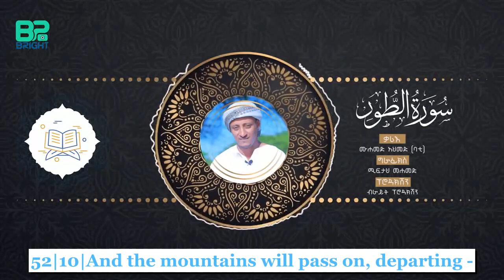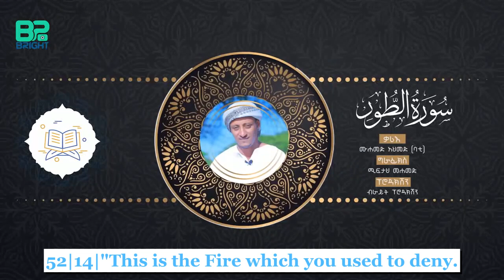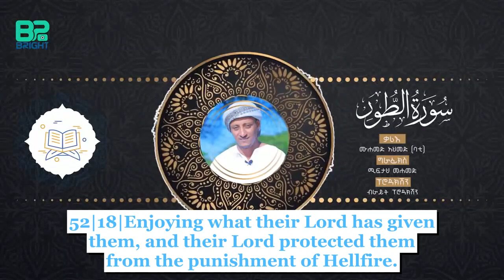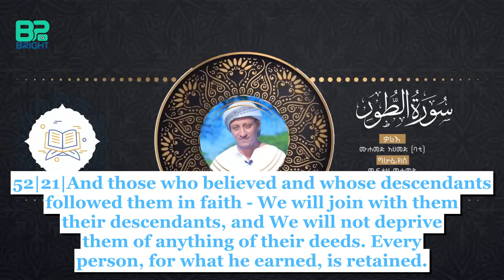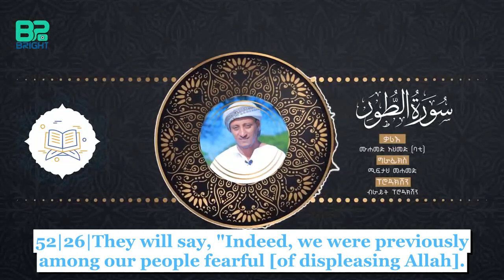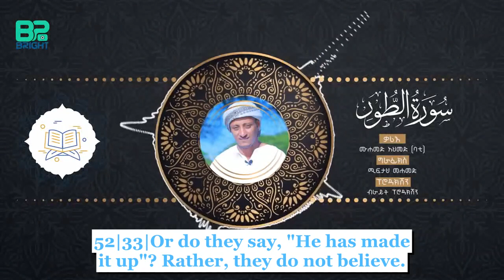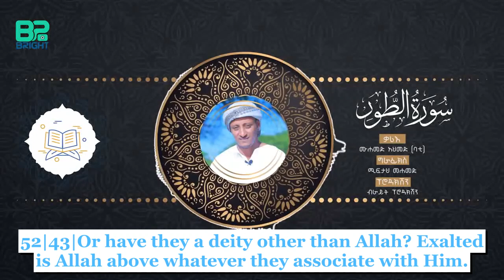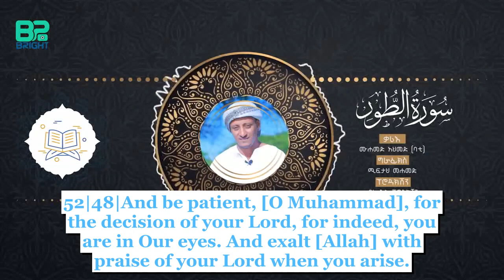Quran recitation surah 52-At-Tur (The Mountain) by Ethiopian sheikh Mohammed Ahmed